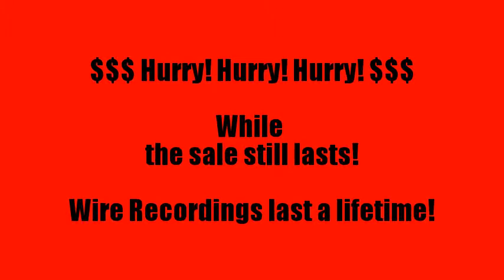wire recording video 1930's